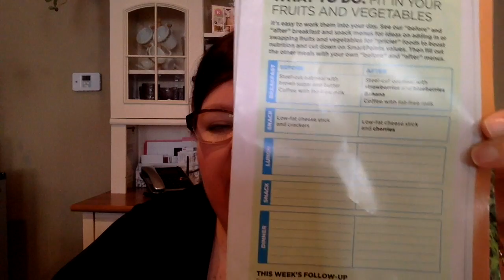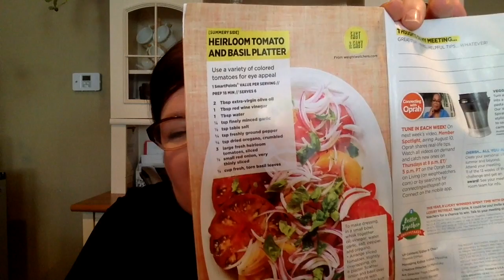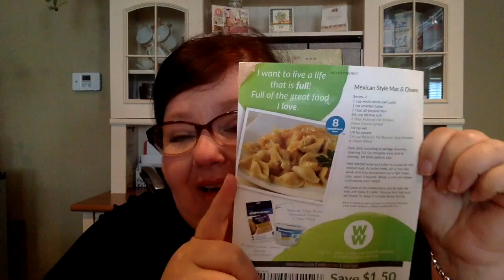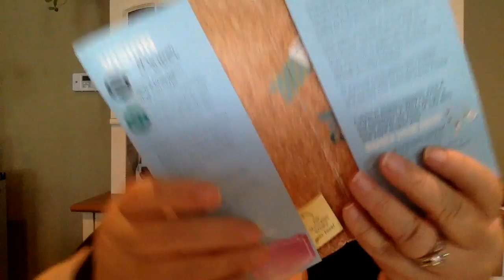Weight Watchers Weekly Review and Weigh In Week 19 | +Testing ONE Week on Simply Filling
Smart Point Week on Weight Watchers Weeks Results.  See how I did spending 30 Smart Points a Day on WW.